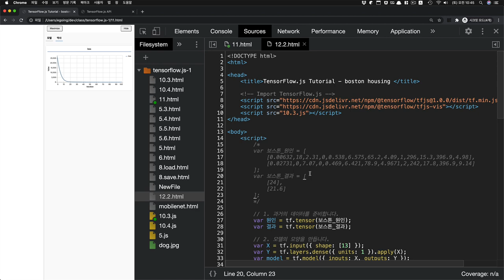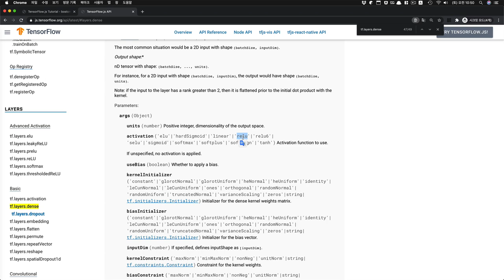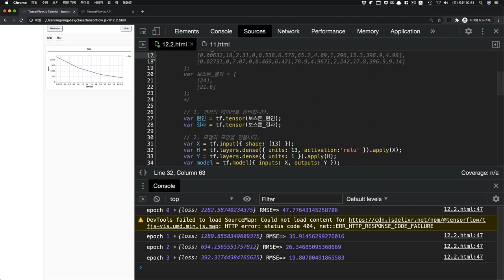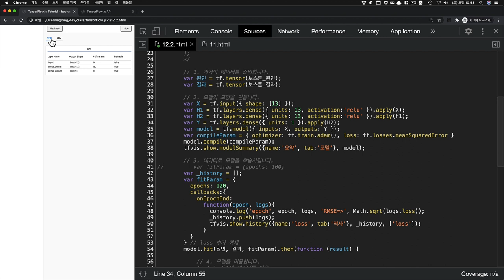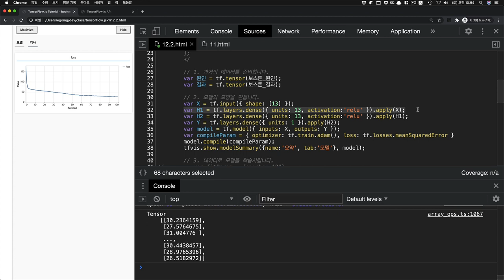JS로 만드는 AI : TensorFlow.js - 12.2. 딥러닝 : 코딩하기